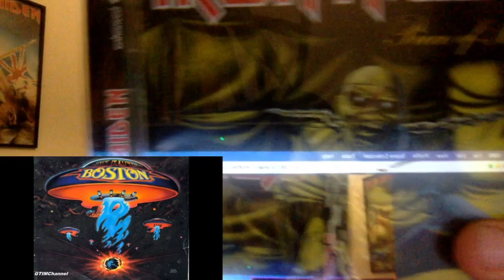Boston - Peace Of Mind | Reaction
My reaction to the song 'Peace Of Mind' by Boston.